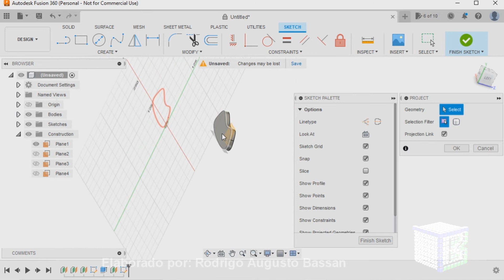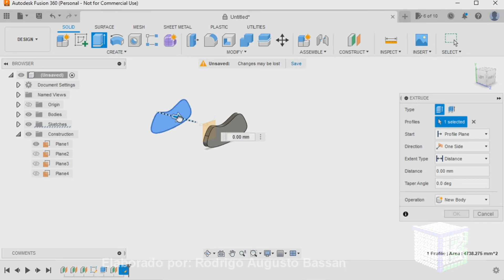Como copiar o perfil de um plano para o outro no Fusion 360 de forma muito fácil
Já se deparou com a situação onde deseja copiar um perfil de  um desenho que está em um plano e inserir  em outro plano, sabia que isto é perfeitamente possível e facilitará o seu dia a dia na modelagem neste poderosíssimo programa!!

Modefatilar 3D, que é um curso de modelagem e fatiamento para Mobiliários orgânicos de alto padrão, do absoluto zero.
Já pensou em ser um pioneiro em sua região de móveis inovadores de alto padrão e sair na frente no mercado de trabalho que está em alta e que vai crescer ainda mais, necessitando de profissionais para projetar e executar?
Este profissional pode ser Você!! Então lidere e domine esta Arte!!!

Link para maiores informações no link abaixo ou na bio também.